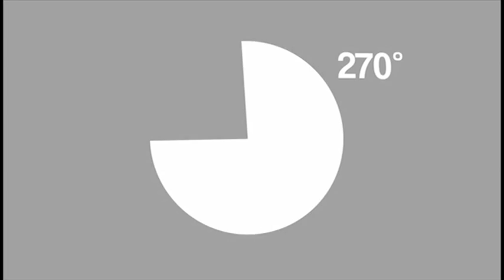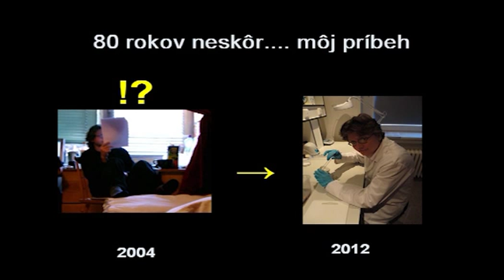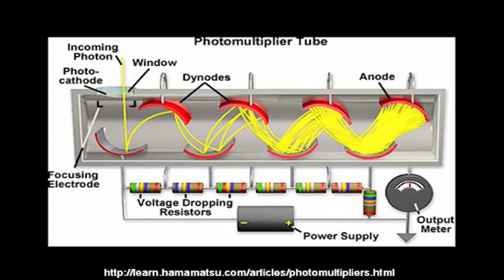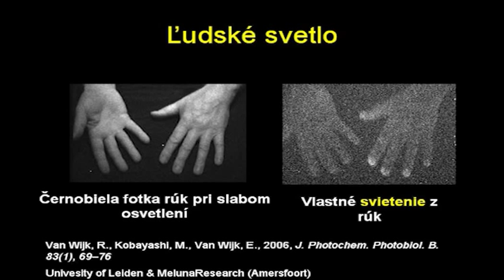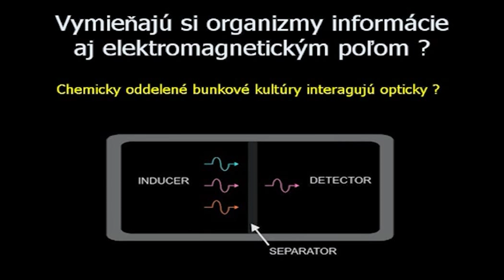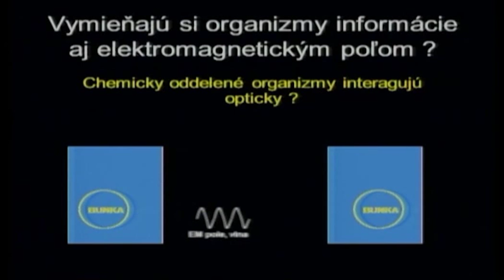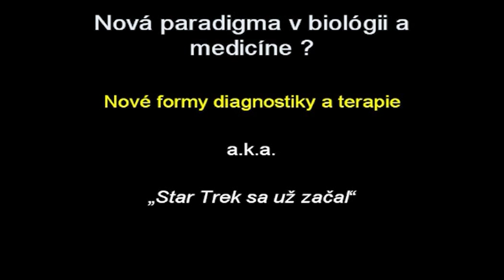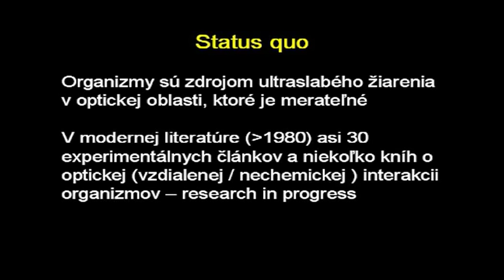TEDxBratislava - Michal CIFRA - Light of living organisms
As a student of Biomedical Engineering at the University of Zilina Michal once read that all that lives slightly shines. He was extremely impressed and fascinated by this idea and he wanted to find the truth by himself. After the student internships in Germany, he came to Prague, completed doctoral studies, so he could personally contribute to this research topics that he was interested in so much. Now he leads at the Institute of Photonics and Electronics in Prague a group that deals with the electromagnetic fields of living cells. The group examines how electromagnetic fields in living organisms occur and which biological functions it fulfills.